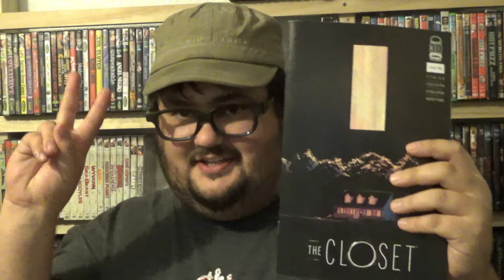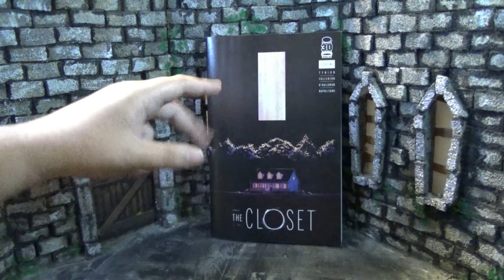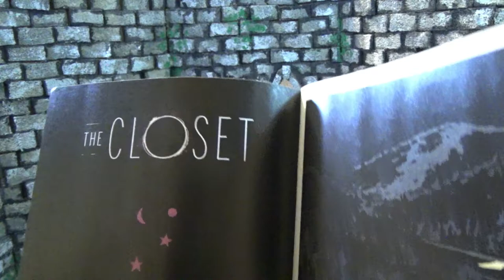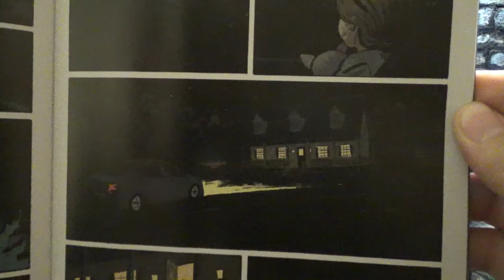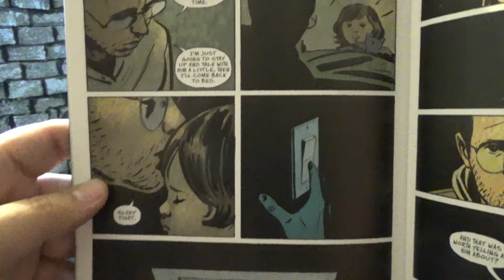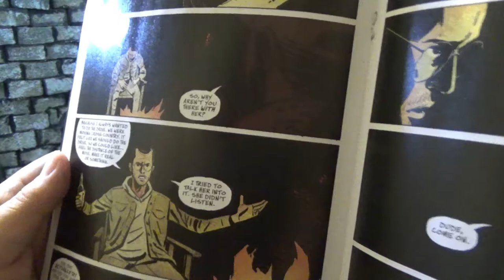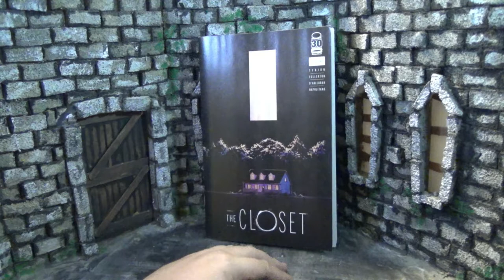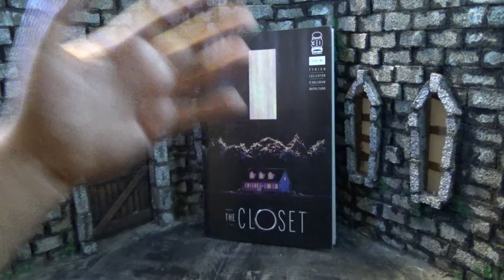Zach Reviews The Closet Issue 2 (James Tynion IV, Image Comics) The Movie Castle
Today Zach from The Movie Castle takes a look at The Closet Issue 2. It is from July 2022 and was put out by Image Comics. It was written by James Tynion IV with art by Gavin Fullerton.